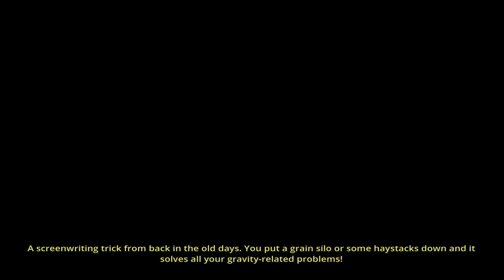Dick Starspeed! | The Deadly Tower of Monsters part 1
The Deadly Towers is a top down comedy game I guess.And introducing Dick Starspeed!